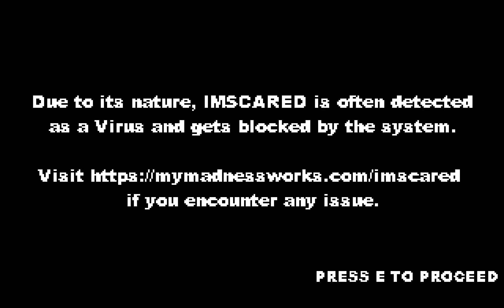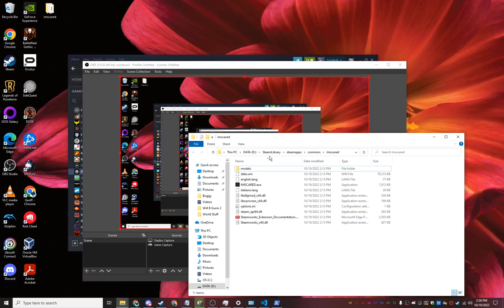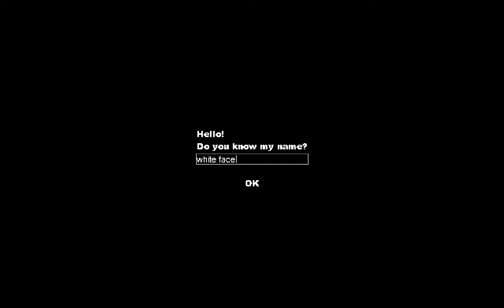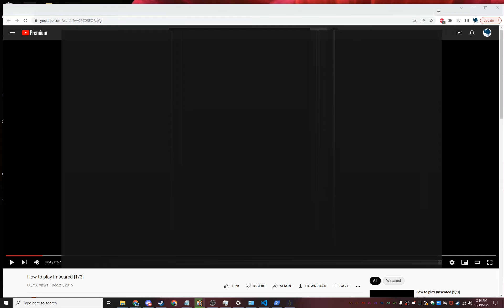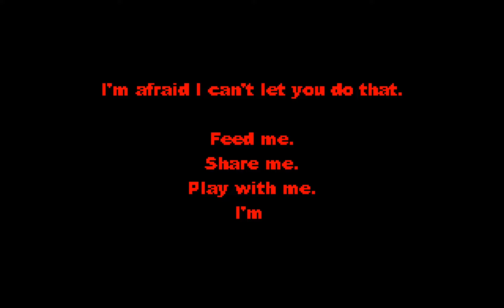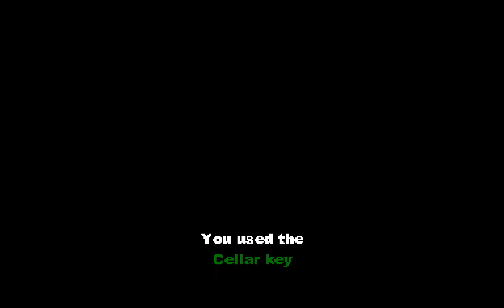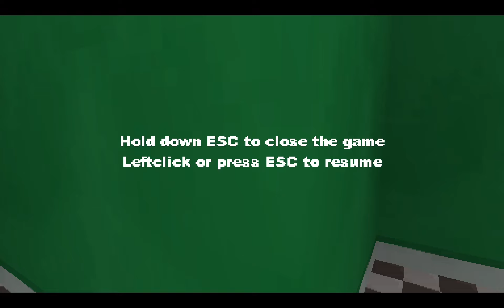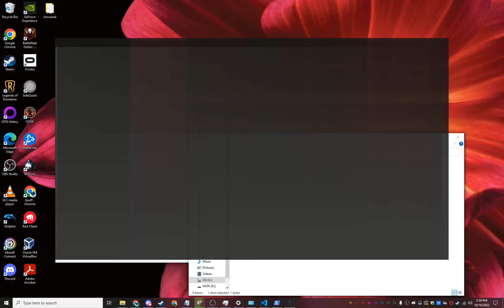Let's Heckle imscared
Well this one was a lot worse than I remembered. Admittedly horror media requires that the person experiencing it wants to be scared to some extent. Horror games can't put you in actual danger, so their best alternative is to immerse you as best as they can. It's why going meta is such a dangerous thing, theoretically the game can imply that you are actually in some kind of mortal peril. But it can easily backfire you by reminding you that you are playing a video game, you are at home, and can just stop if you want.